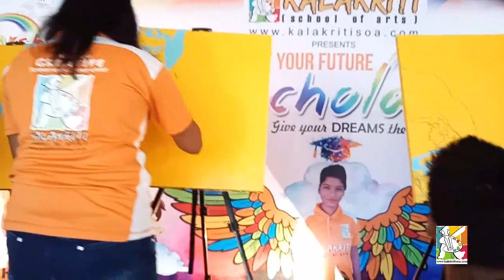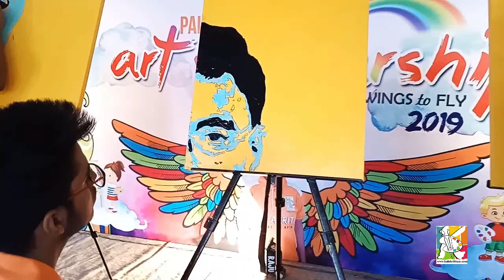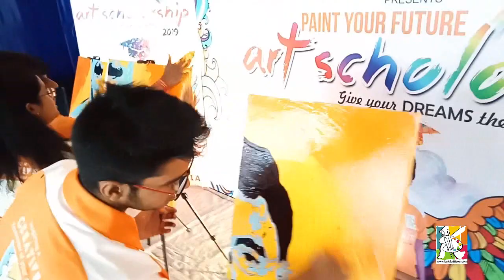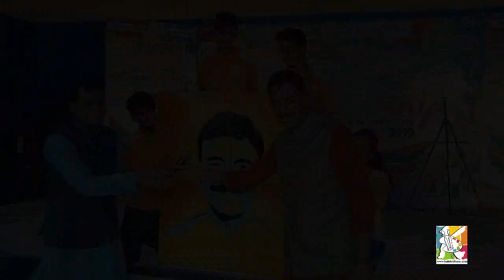Birthday Sepcial : Speed Painting of A honorable Sri Sanjay Seth ji (MP, Ranchi) : 5 minutes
Seed painting by Kalakriti School of Arts students